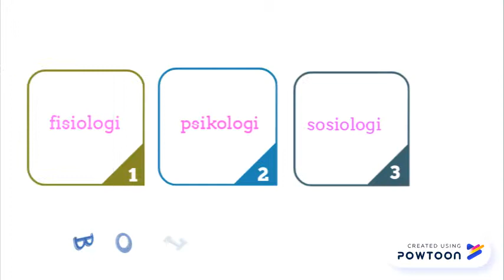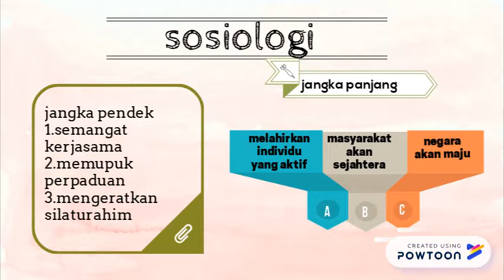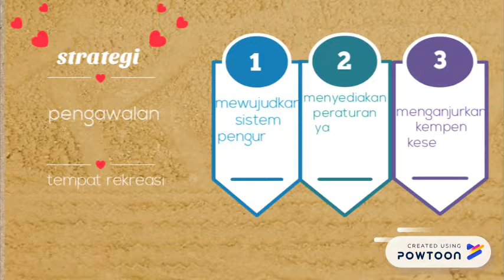ADAB DI TEMPAT REKREASI - MRSM TGS